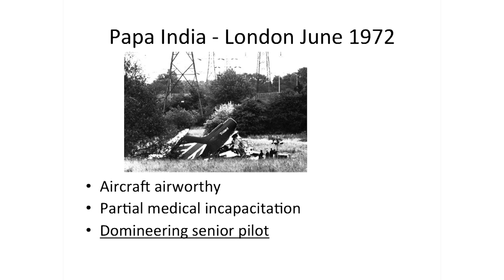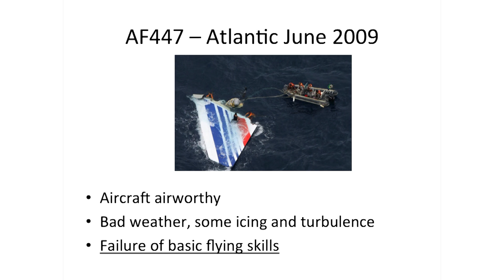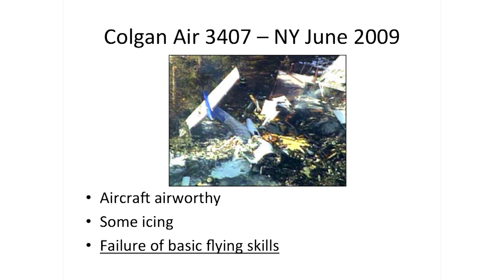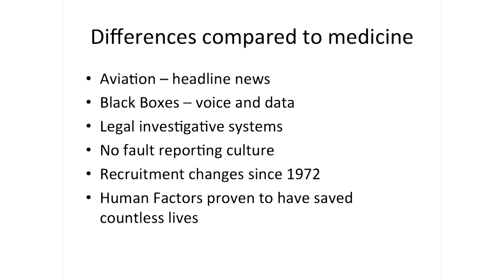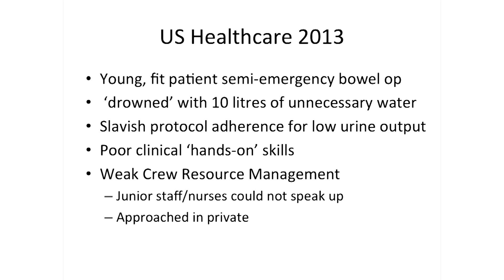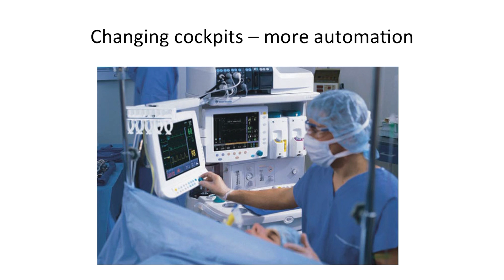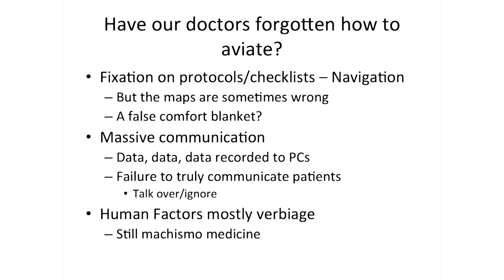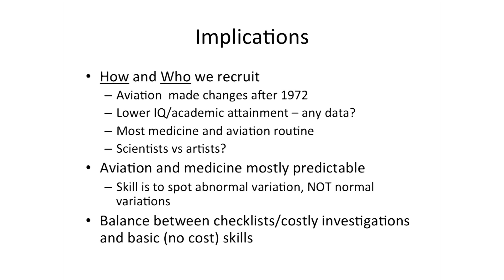"Aviate, Navigate, Communicate" - Jeremy Stone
Ignite Health Foo 2013